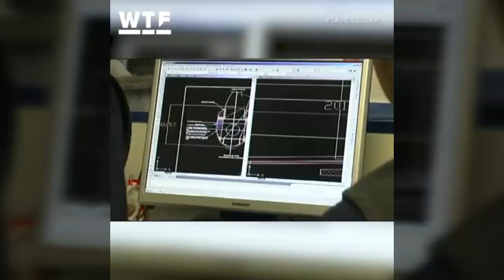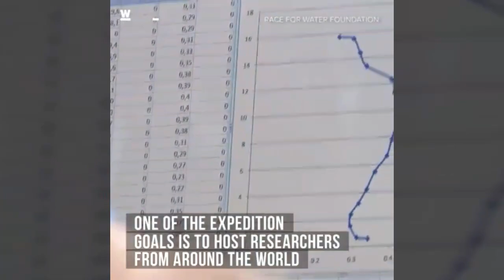The Boat Uses No Fossil Fuels